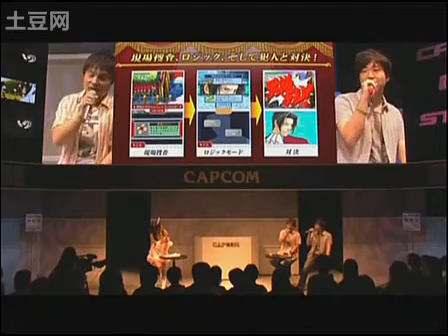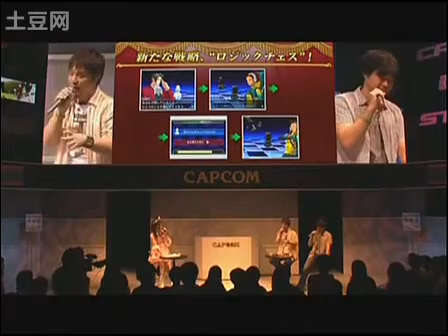Ace Attorney Investigations 2 TGS 2010 Special Stage Show Subbed YouTube